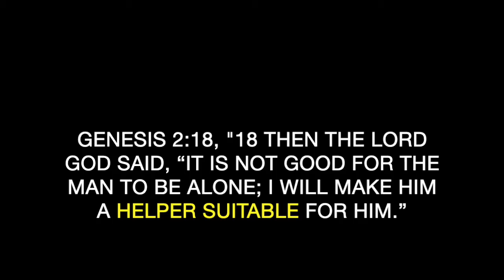Marriage Encouragement (3 of 7): Role of a wife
There is a lot of discussion in our culture about what it means to be a woman, and it can make it even more confusing to understand what it means to be a wife.  In this video Pastor Michael walks us through Genesis 2:18 and what it does and doesn't mean for a wife to be a "suitable helper."

Role of a wife:  1. Suitable (1:31).  2.  Helper (2:27).  3.  What does "suitable helper" NOT mean (3:09). Isn't this view outdated (5:02).